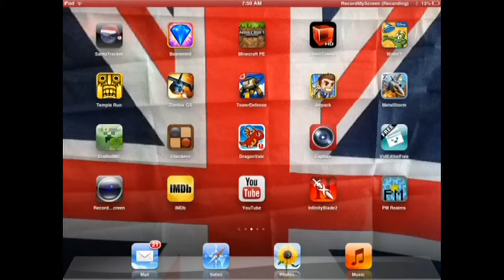Minecraft PE ep/16: so many animals!